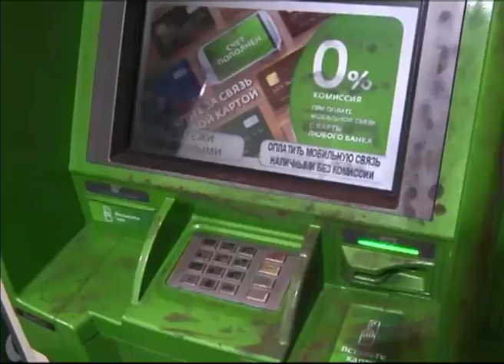В Ярославле задержали молдаван, которые грабили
В Ярославле задержали молдаван, которые грабили банкоматы

Ярославские полицейские предотвратили хищение. Сотрудники отдела «К» УМВД России по Ярославской области задержали группу граждан Молдовы. Гастролеры с помощью специального оборудования пытались обчистить банковские карты ярславцев.